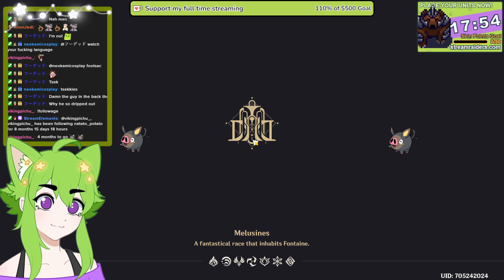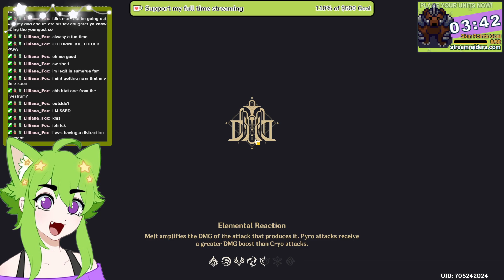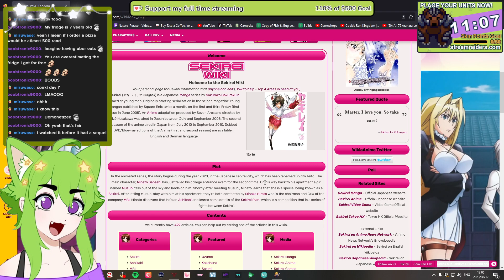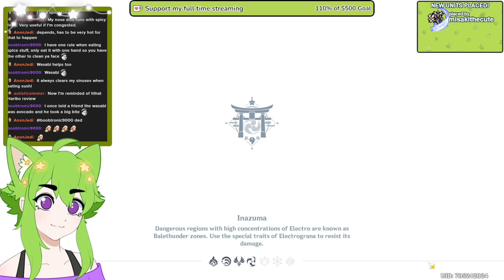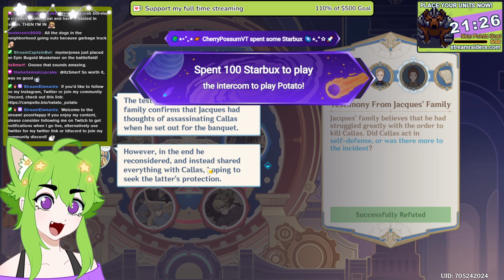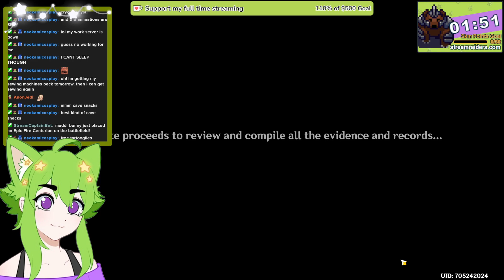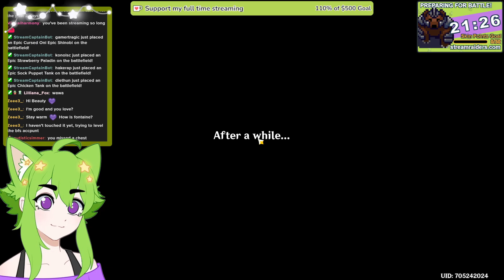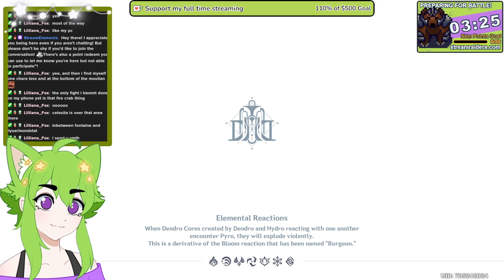VOD - 17 August 23 - Genshin Impact Fontaine Archon Quest Part 3